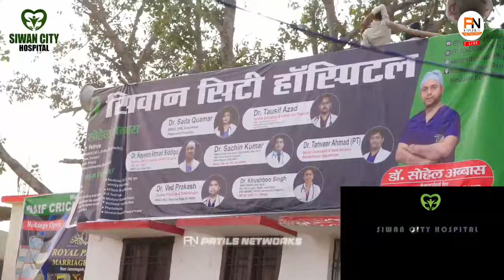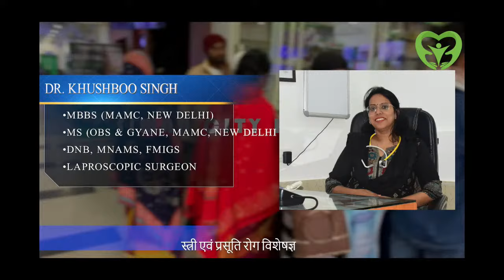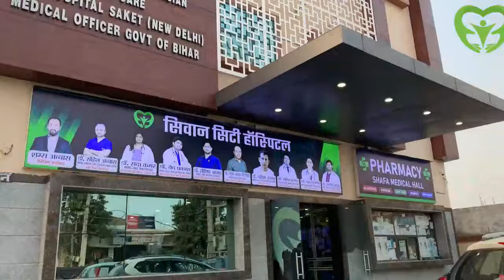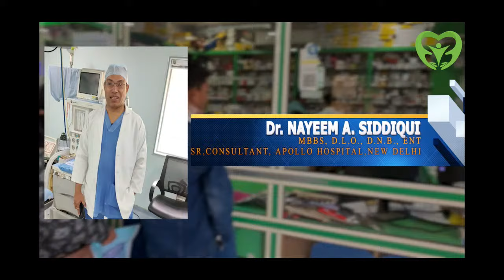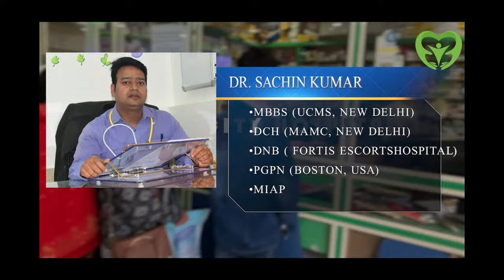BABA SAHEB GANDHI MAZHARUL HAQUE CRICKET TOURNAMENT 2023-24 | BARHARIA